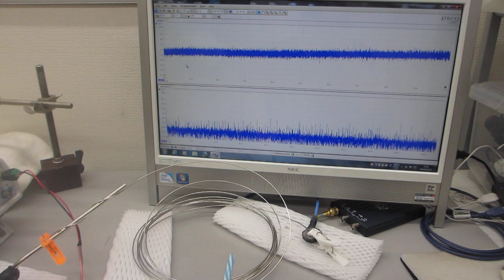オリジナル超音波プローブによる、表面弾性波の非線形制御技術（超音波の音圧データ解析から、新しい超音波利用を導く）